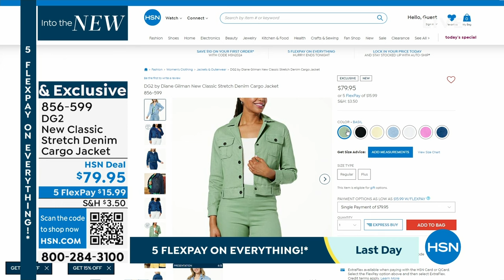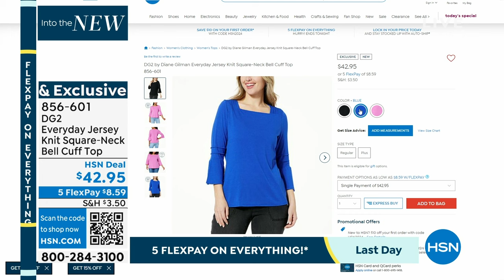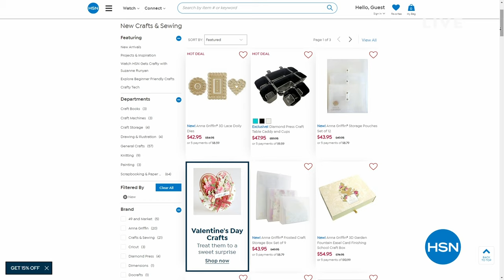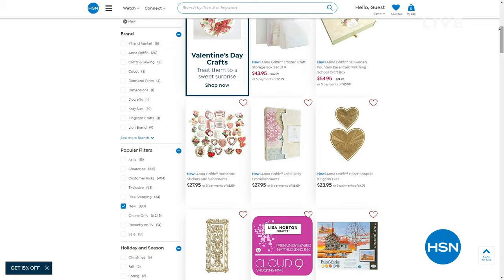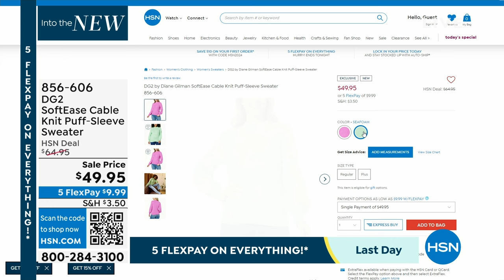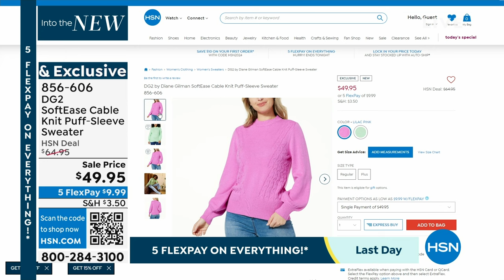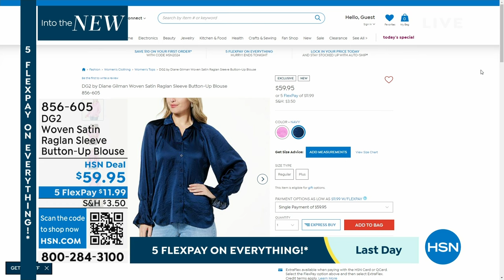HSN | All New Finds - DG2 by Diane Gilman Fashions 01.06.2024 - 08 PM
Preview brand-new denim and wardrobe-transformers for every body, from the jean queen, Diane Gilman.